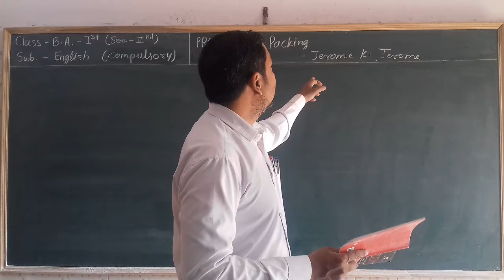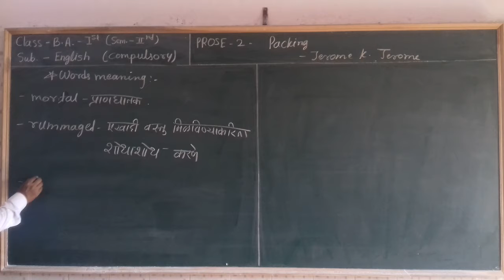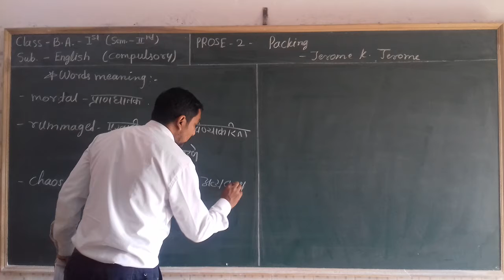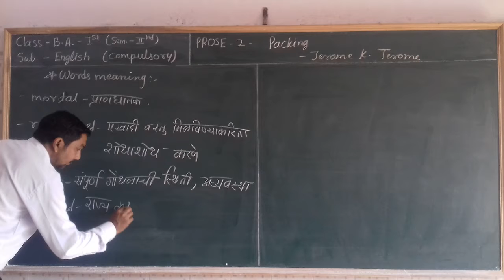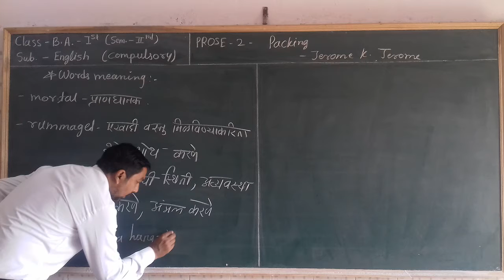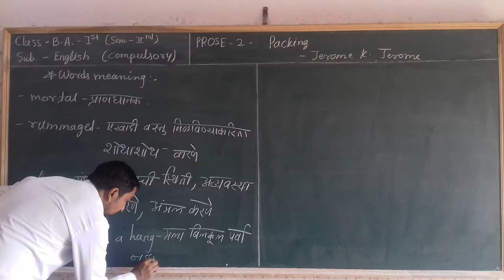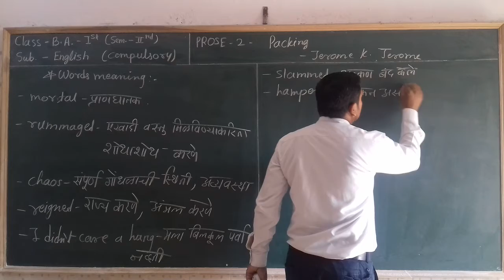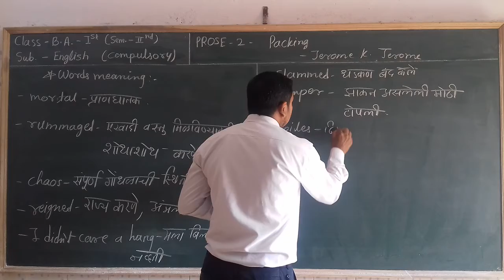B.A.-1(Sem.-2)English PROSE-2 "Packing" Part-4